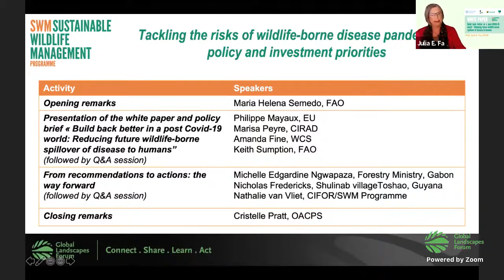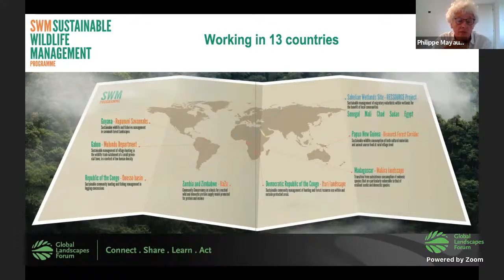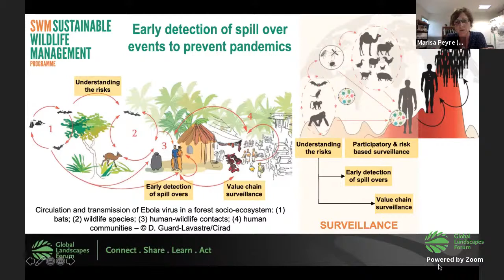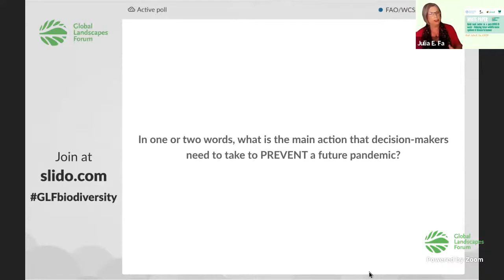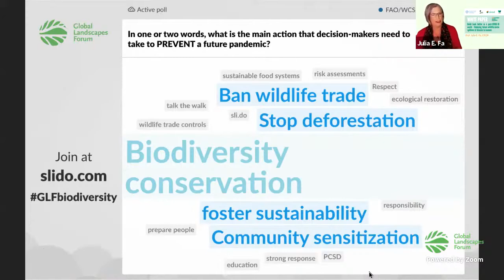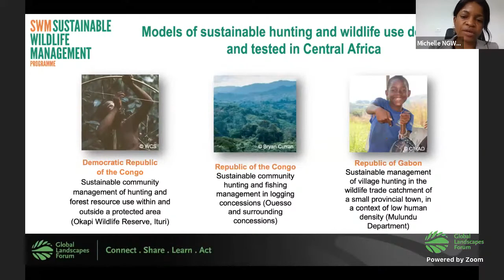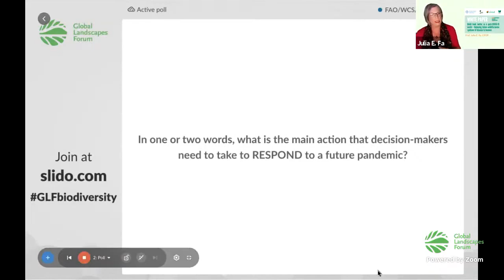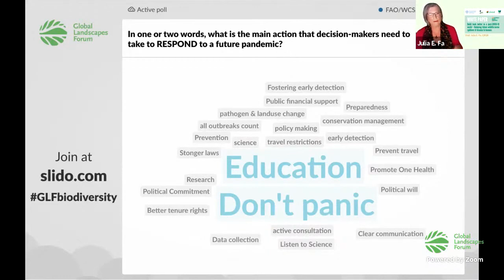Tackling the risks of wildlife-borne disease pandemics – policy and investment priorities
The session will launch the White Paper and Policy Brief “Build Back Better in a post-COVID world – Reducing future wildlife-borne spillover of disease to humans” produced by the Sustainable Wildlife Management Programme. Presenters will discuss alternative strategies to tackle the drivers of zoonotic disease emergence and their spread along wildlife value chains. They will emphasize the need to consider and involve the millions of citizens, communities and Indigenous People who rely on wildlife for food, income and cultural identity. Discussions will focus on how to encourage policy dialogue and coordinated targeted investments to prevent, detect and respond to future pandemics.